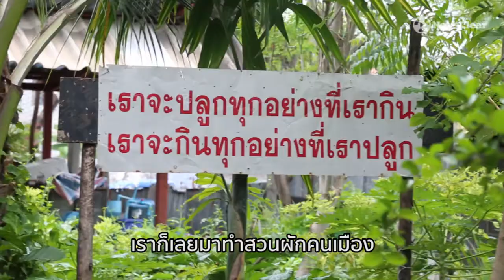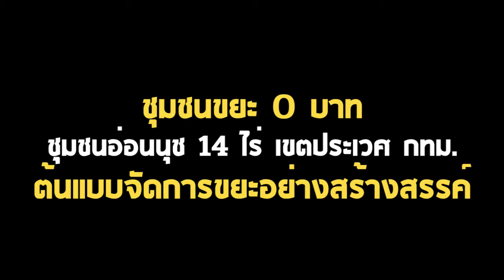"ชุมชน 0 บาท" สร้างเมืองด้วยขยะ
ขยะอาจเป็นสิ่งผู้คนส่วนใหญ่ไม่ต้องการ
แต่ไม่ใช่กับชุมชนอ่อนนุช 14 ไร่ เขตประเวศ กทม.

เพราะที่นี่คือชุมชนที่มีวิธีจัดการขยะอย่างสร้างสรรค์ที่ช่วยให้คนในชุมชนสามารถนำขยะมาแลกของกินของใช้หรือแม้แต่นำมาทำประกันชีวิต